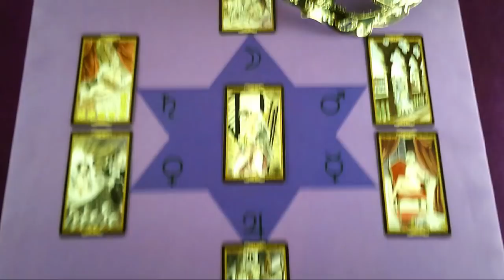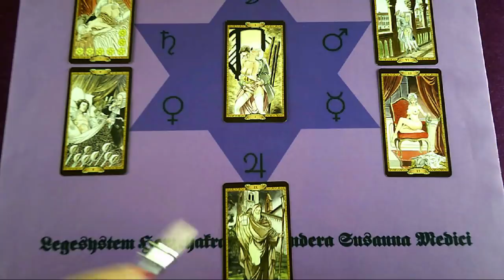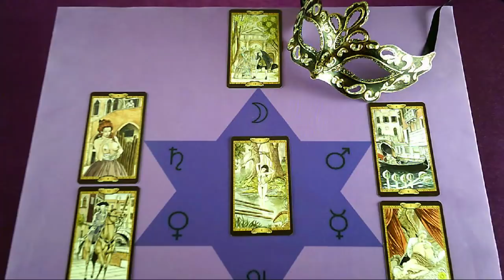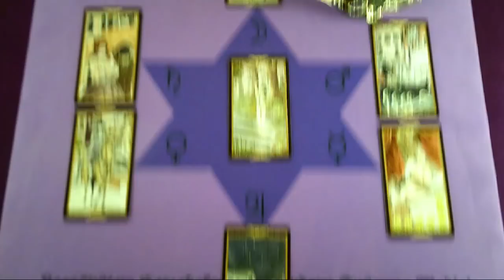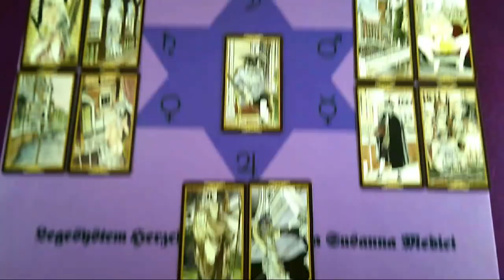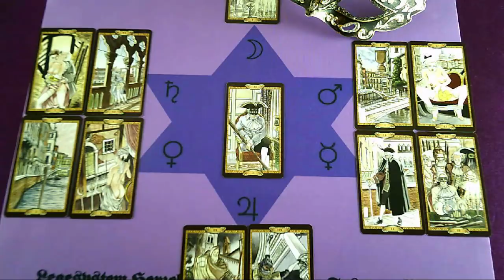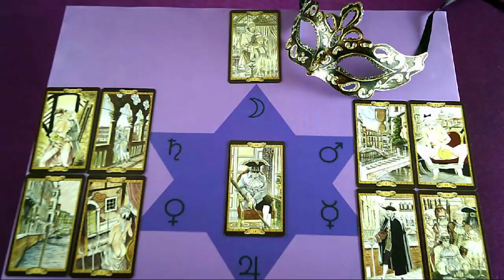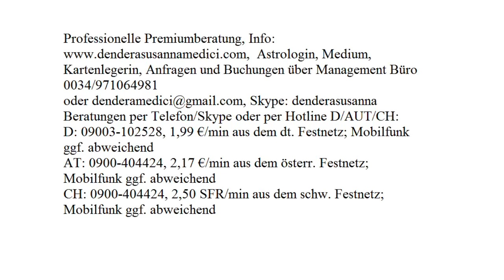3 in 1 Beratung!